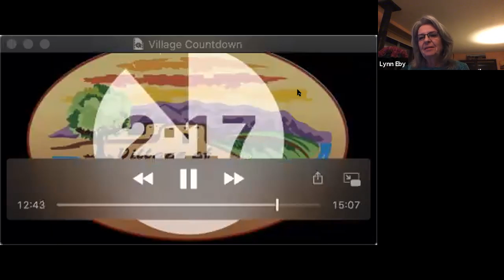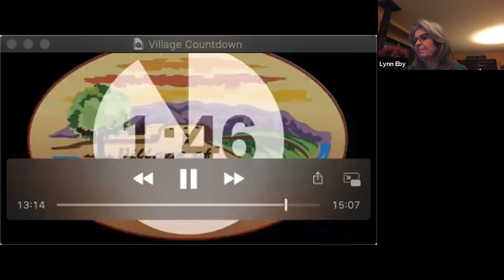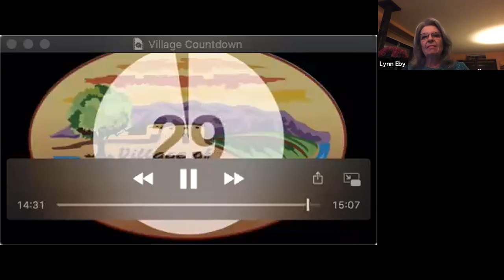November 10, 2020 Planning and Zoning Meeting